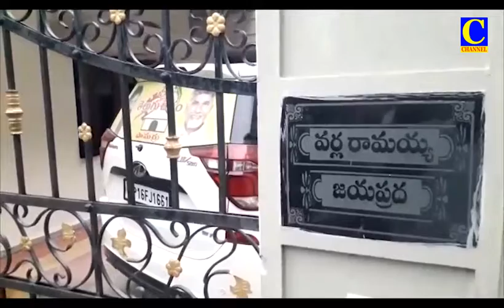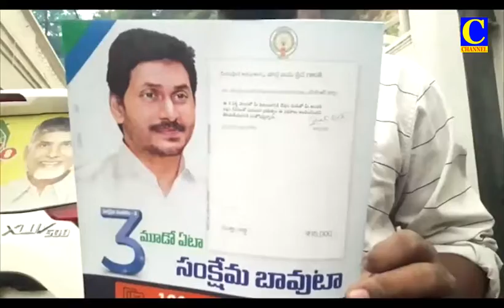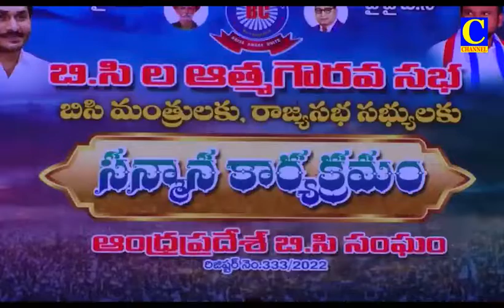AFTER NOON 28 10 2022 001